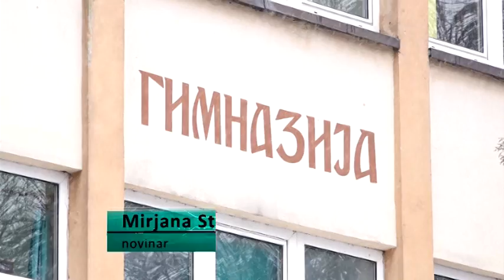Treći model nastave u šidskoj gimnaziji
Na treci model nastave, online sistem, od juce krenula je i sidska Gimnazija. Preko google platformi profesori svakodnevo obavljaju nastavu, i dostupni su ucenicima svakog dana. U Gimnaziji u Sidu se trude da ucenjem na daljinu savladaju planirani plan i program.